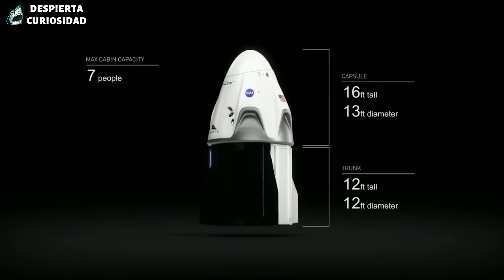Elon musk desafió todo para hacer cosas súper secretas para que los humanos pudieran vivir en Marte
El plan de Elon Musk para colonizar Marte en 2022. El fundador de SpaceX ha desvelado, en un congreso de astronáutica en Guadalajara, México, sus planes para que el ser humano colonice el planeta rojo. El jefe de la compañía SpaceX, Elon Musk, ha anunciado un primer viaje al planeta rojo para 100 personas en 2022.